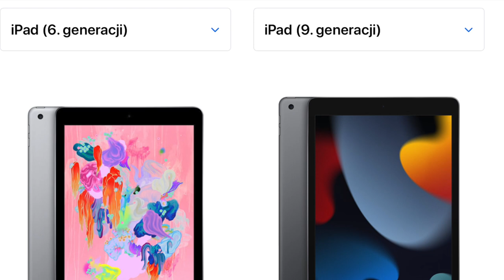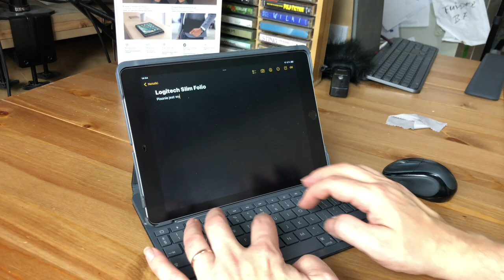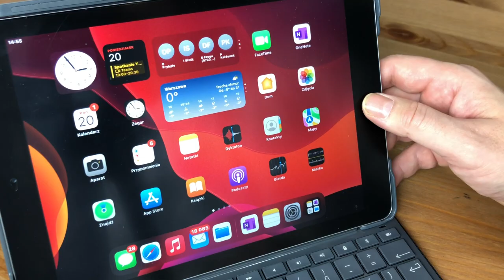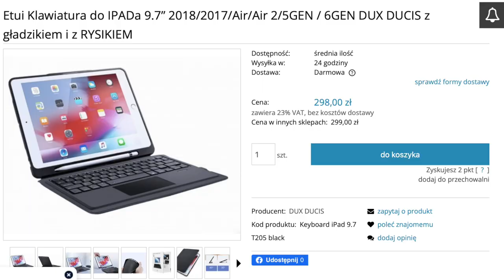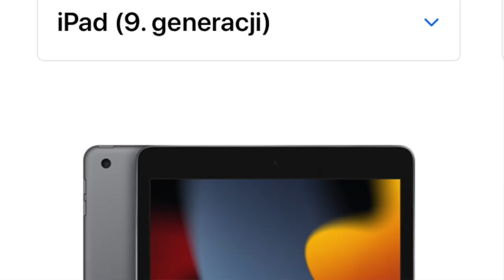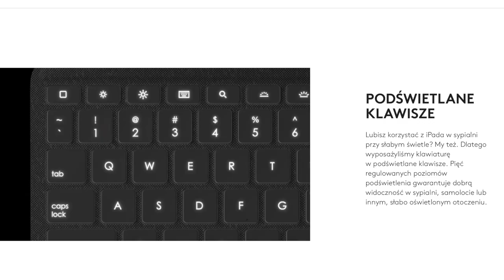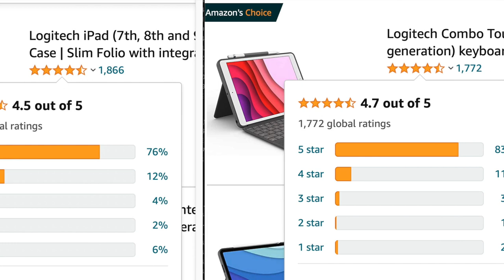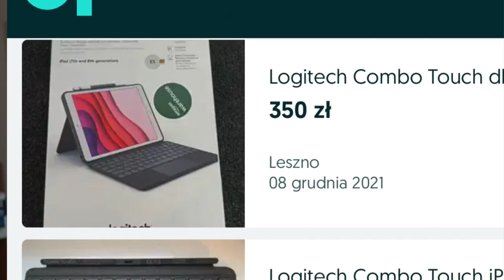Logitech czy Dux Ducis? Jaka klawiatura do iPada?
Czy do iPada za 1000 złotych kupować klawiaturę za 400 złotych? Czy do iPada za 1700 złotych trzeba kupić klawiaturę za 650 złotych? Czy jest alternatywa dla słynnych klawiatur firmy Logitech? Na ile etui Logitech są warte swojej ceny, a na ile płacimy za znane logo?

Dzisiaj aranżuję dla Was pojedynek między mało znaną marką Dux Ducis a wszechobecnych Logitech. Porównyję przez pryzmat posiadanego przeze mnie iPada 6 generacji. iPad 6 to podobno jeden z najpopularniejszych w tej chwili iPadów.
Jako, że na rynku jest już iPad 9 generacji to druga część pojedynku jest dla użytkowników tej wersji.
Warrto pamiętać, że iPad 6 i iPad 5 mają takie same wymiary i zamienne akcesoria; oraaz że iPad 9, iPad 8 i iPad 7 też mają zamienne zakcesoria.

Oto linki wspomniane w filmie:
1.
Sklep Pana Łukasza, w który na kod FRUGA10 masz 10% rabatu (na wszystko!):
2.
Licytacja od 1zł klawiatury Logitech Slim Folio 9.7 do iPad 5 i iPad 6:
3.
Linki (afiliacyjne) do klawiatur Logitech:
Slim Folio 10,2/10,5
Combo Touch 10,2/10,5

0:00 Logitech czy Dux Ducis
2:09 Czy Slim Folio Logitech jest wygodniejsza od Dux Ducis?
4:45 Czy Slim Folio Logitech jest solidniej wykonana od Dux Ducis?
5:45 Czy opłaca się Slim Folio Logitech czy Dux Ducis?
6:42 Etui Logitech dla iPad 9
7:23 Czy Combo Touch Logitech jest wygodniejsza od Dux Ducis?
8:17 Czy Combo Touch Logitech jest solidniej wykonana od Dux Ducis?
8:42 Czy opłaca się Combo Touch Logitech czy Dux Ducis?
9:40 Jakie etui z klawiaturą kupić do iPad?